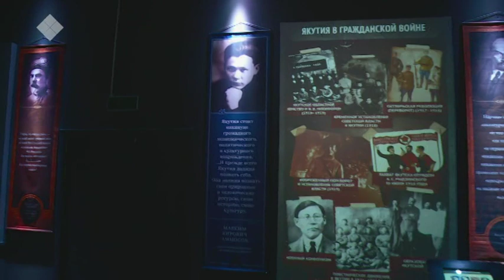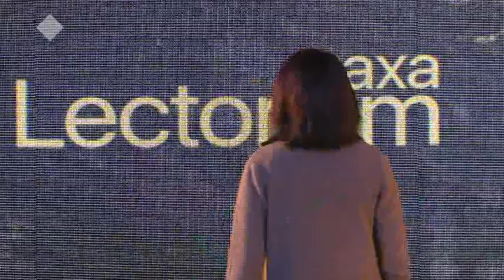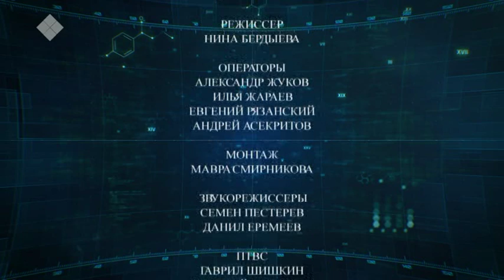Lectorium Саха: Креативный город. Толерантность как основа креативности (09.03.19)